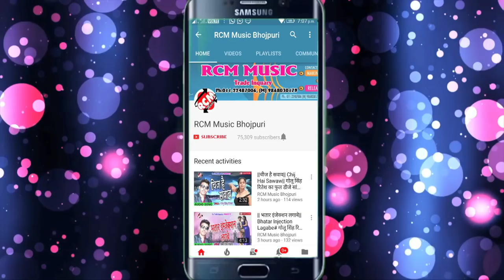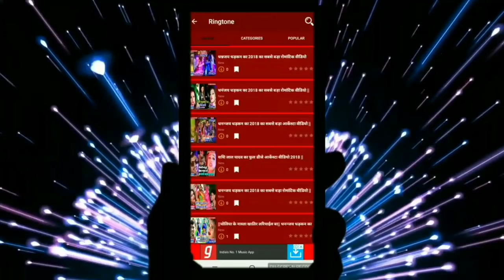Sona Lal Surila का बड़ा बेबफाई वीडियो || ओहि दिन दुनिया से होइ मोर बिदाई रे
Title: Ohi Din Duniya Se Hoi Mor Bidai Re
Singer: Sona Lal Surila
Lable: RCM Music
Lyrics: Sona Lal Surila
Video Director:
DOP: